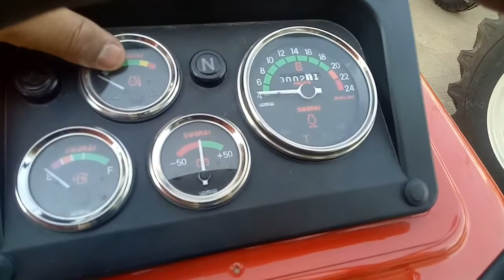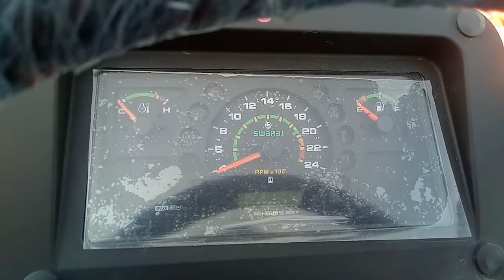Swaraj 855fe 4🌟vs 5🌟 2 Speed Comperison Video| 5 अनतर हैं दौनौ में